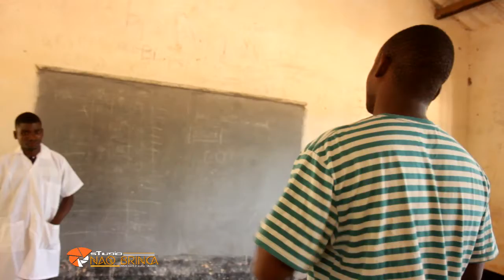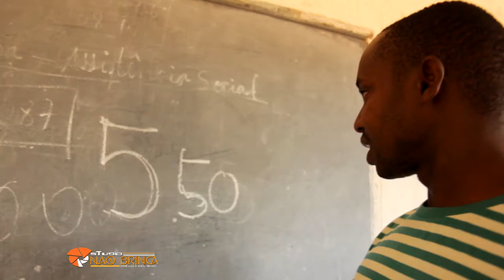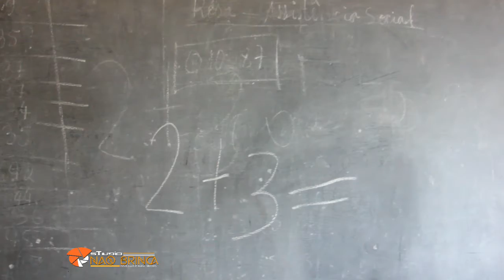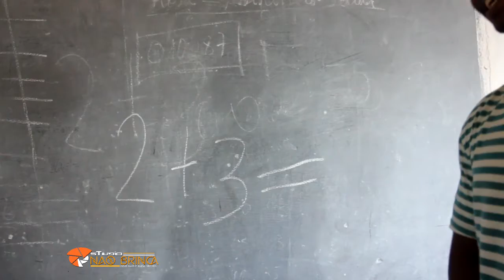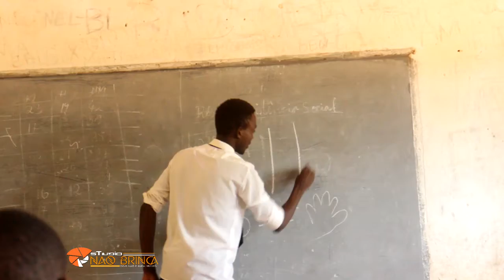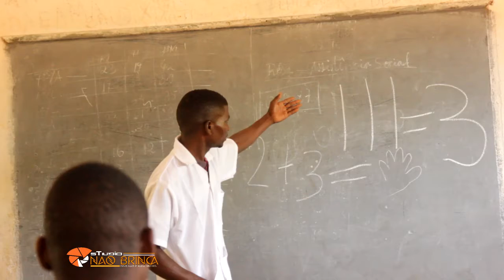Tio Doso estudante Official Ovideo By Mini Clip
e Clica no sininho